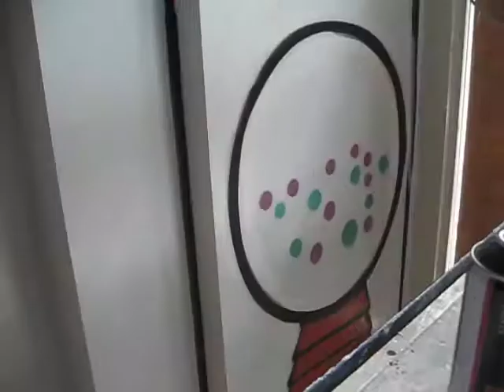Candy Store Gumball Graffiti Reskew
A  mural i painted for a candy store.
The place is obviously empty, so i had to imagine where certain furniture etc would be and work around it. Some of the art will get covered/ clipped off. When the store opens ill show what it looks like.

The music is a recording of a drummer in the subway i came across on my way home, who was using big plastic buckets.